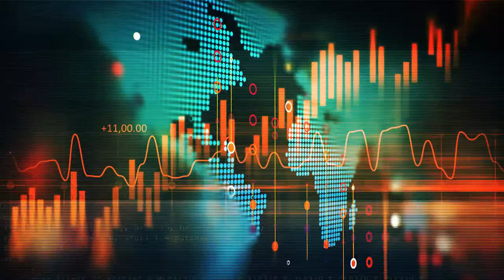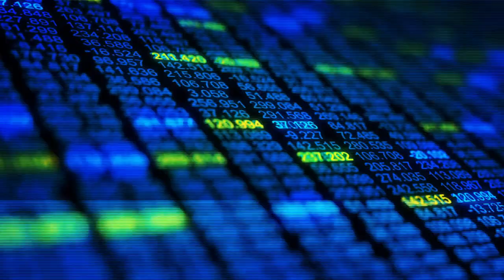CIA Interdiction Mobile Room